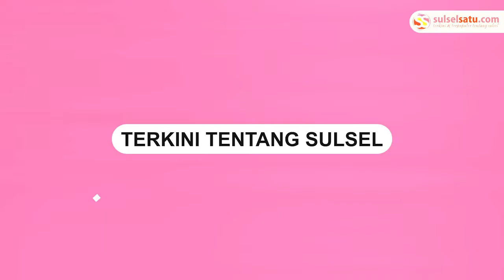Orang Utan Berukuran Besar Turun ke Jalan Cari Makanan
Sebuah video memperlihatkan orang utan turun ke jalan untuk mencari makanan.

Dalam video Terlihat seekor orang utan turun ke jalan yang diduga sedang mencari makanan karena habitatnya semakin menghilang akibat ulah manusia.

Video tersebut dibagikan oleh akun Instagram @terangmedia, Sabtu (29/1/2021).

Lokasi kejadian di Jalan Baru arah Wahau, Kecamatan Bengalon, Kabupaten Kutai Timur, Kalimantan Timur.

Video terkini dan terbaru..